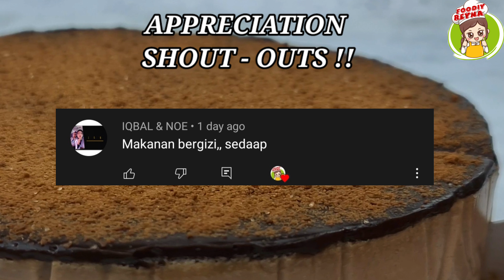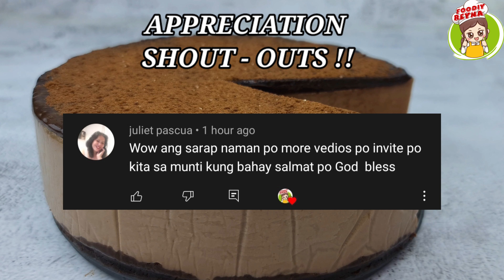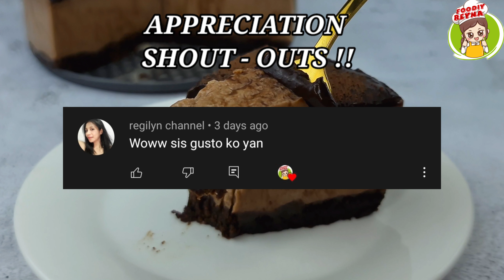FUDGEE BAR MILO JELLY CAKE No Bake ,No Steam ,No Flour No Eggs Cake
🍴MILO FUDGEE BAR JELLY CAKE🍴

🌻INGREDIENTS🌻
● Fudgee Bar Chocolate Cake Bars ( 8 pcs )
● White Unflavored Jelly powder ( 25gms )
● Milo powder ( 4 packs ,22gms each )
● Water ( 1 cup )
● Evaporated milk ( 370ml )
● All Purpose cream or Heavy cream ( 250ml )

🌺CHOCOLATE GANACHE🌺

● Chopped Semi - sweet Dark Chocolates ( 1 cup )

HAPPY COOKING !
ENJOY EATING !